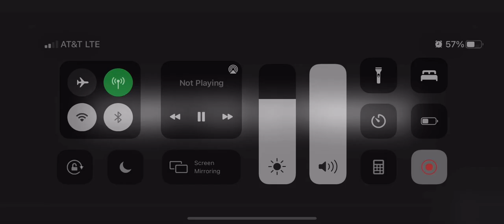Fortnite Creative chapter 3 season to the end of season one trailer ￼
Season two isOn its way shall we get ready for war￼